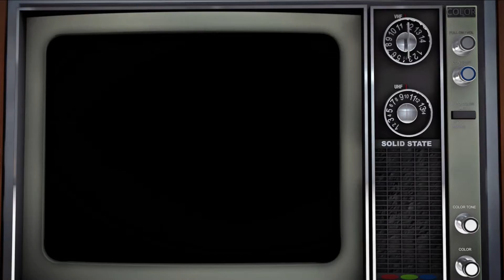Pavlova - Rose Déglon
Ingrédients :

- 1L de crème liquide
- 2c. à soupe de sucre glace
- Fruits rouges (fraises, framboises ou autre)

Rose Déglon est chef du restaurant Tomboy à Paris et elle vous propose des recettes sucrées simple et facile à refaire à la maison !

Remerciements :
- Déglon
- SIEMENS et au Groupe BSH  pour leurs équipements de cuisine.
   *BSH est titulaire d’une licence pour la marque Siemens, marque protégée par Siemens AG.

Remerciements : SIEMENS et au Groupe BSH  pour leurs équipements de
cuisine.
*BSH est titulaire d’une licence pour la marque Siemens, marque protégée
par Siemens AG.

| Une nouvelle vidéo tous les mercredi et tous les vendredi à 17h !

Bienvenue sur Cook in the Tube ! On vous propose ici un tour d'horizon de la cuisine et de l'art de vivre au sens large. Au travers de rencontres insolites, de recettes faciles, rapides et originales et de produits à découvrir, nous allons vous présenter du food, du food, du food... et du fun !
Cook in the Tube est aussi VOTRE chaîne, donc n'hésitez pas à participer en vous inscrivant, en nous laissant vos commentaires ou en nous lançant des défis...